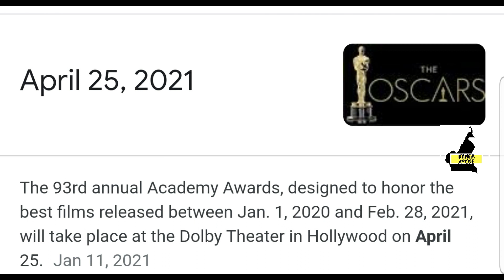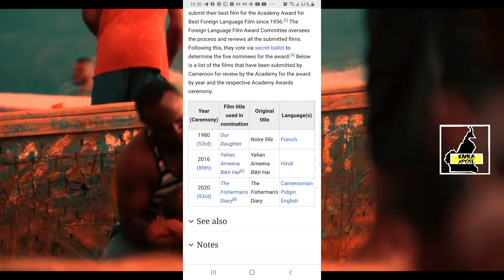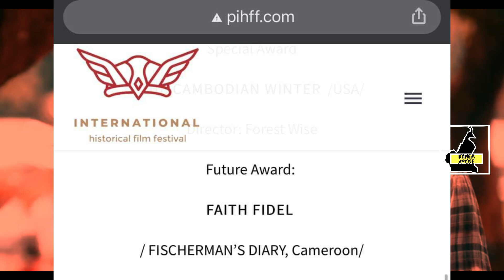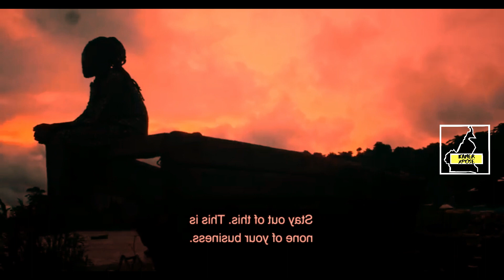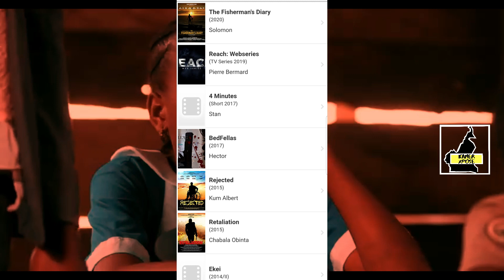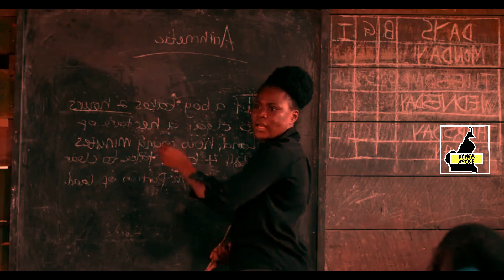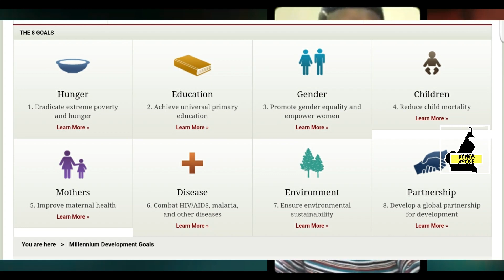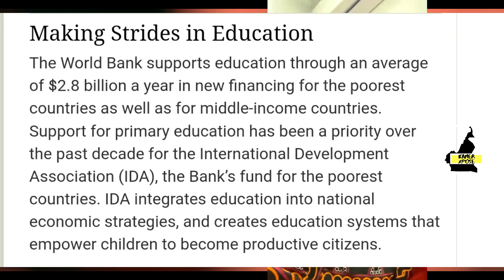Cameroonian Movie for the Oscars 40 yrs after. Fisherman's Diary + Netflix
This is an in-depth review of The Fisherman's Diary a 2020 Cameroonian drama film directed by Enah Johnscot. The film premiered at the 2020 I Will Tell International Film Festival. It was selected as the Cameroonian entry for the Best International Feature Film at the 93rd Academy Awards.

Summary:

Ekah is determined to go to school ( inspired by Malala_Yousafzai the youngest Nobel prize winner) in a village of fishermen where a girl child's education is considered a taboo. Her drive to break this old adage gets her embroiled with her father, Solomon's past.

This movie use in support of a world bank millennium development goal which is primary educating for all but 2015

Cast:

Director: Enah Johnscot
Produced by: Kang Quintus
Cast: Kang Quintus, Faith Fidel, Cosson Chinepoh, Ndano Tramanse, Ramsey Nouah

More about how kangQuintus got into acting movies.

This movie is the first movie from English Cameroon to be accepted in an Oscar award group.